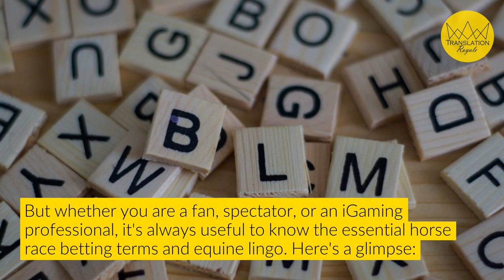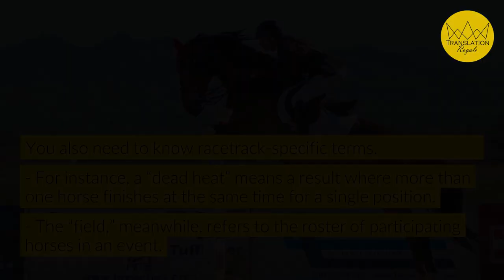What You Need To Know About Horse Racing and Betting Terminology | Translation Royale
For generations, horse racing has held very strong cultural, financial, and historical ties among its enthusiasts from every corner of the world.

And while industry pundits have been quick to predict the downfall of the sport and global betting spectacle of horse racing for years, the fact is that total betting handle and purse sizes in the sport have been steadily increasing–an indication that the enduring appeal of horse racing and horse race betting are here to stay.

That said, any iGaming professional–especially those working in the field of content marketing, production, and writing should know the basics of horse racing terminology and how to bet on horse races online in order to gain expertise and credibility in the field. After all, you can’t create content about something you don’t have the slightest idea about.

We’ve put together a complete primer on horse race betting for iGaming and sports betting content writers, marketers, and professionals.

Equip yourself with the basic fundamentals of the Sport of Kings and read up here on our blog post "A Primer on Horse Race Betting for iGaming Content Marketing Professionals"